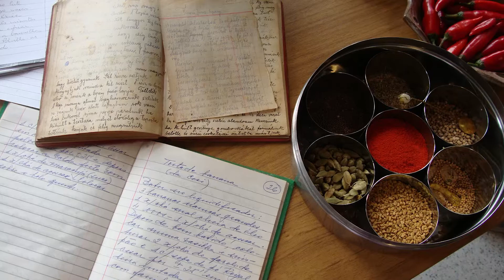Receita - Pão de Queijo de Frigideira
Sula Miranda ensina uma deliciosa e saudável receita de "Pão de Queijo de Frigideira".

INGREDIENTES:

- 02 colheres de sopa de polvilho azedo
- 01 ovo
- 01 colher de chá de farinha de linhaça dourada
- 01 colher de água quente
- Sal a gosto
- Queijo parmesão